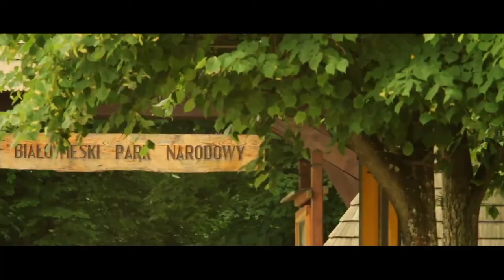Por que o QGIS 3.22 se chama Białowieża?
Este vídeo foi feito por voluntários.
Obrigado a todos que ajudaram em sua criação.
Legendado por Narcélio de Sá